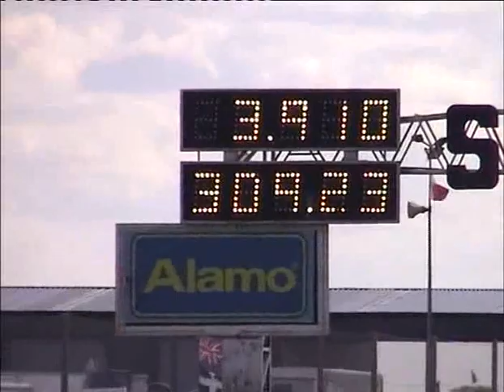Thomas Nataas runs 3.91 Quickest Top Fuel E.T in Europe - Santa Pod Round 1 2014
Q2 of the first FIA round and Thomas smashes a new low E.T time, breaking the 3-second barrier over the 1000ft top fuel distance for the first time at Santa Pod. It's also the quickest E.T in Europe!